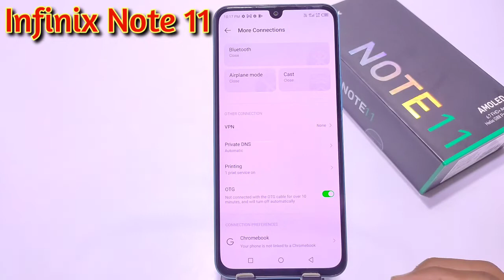infinix note 11 otg setting, infinix note 11 otg support, infinix mobile mein otg kaise connect kare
infinix note 11 otg
infinix,otg problem
infinix otg problem
how to fix otg problem in infinix mobile
otg connection on kaise kare
how to switch on otg connection
how to use otg connection
infinix note 11
otg problem solution

infinix
otg problem
infinix otg problem
infinix note 11
otg problem solution
infinix note 11 otg setting
infinix note 11 otg support
infinix mobile mein otg kaise connect kare